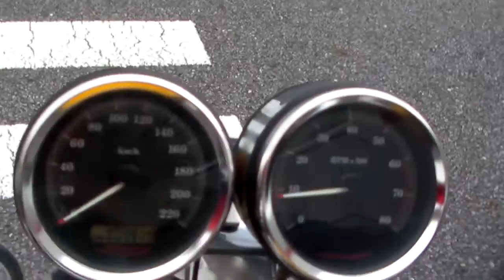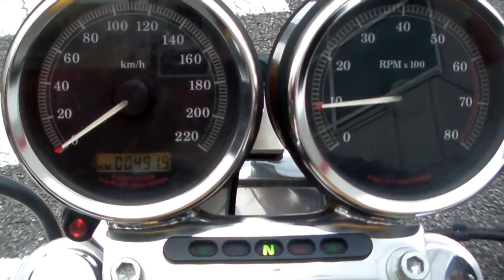HarleyDavidson XL1200R SPORTSTER OVER Muffler 1702060858 s